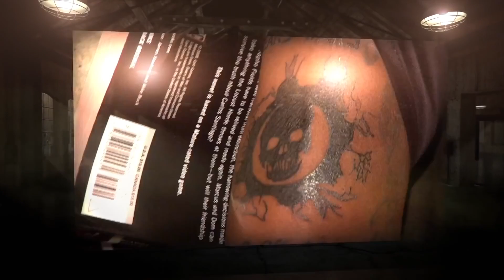Podsumowanie Sierpnia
W sierpniu działo się całkiem sporo - oto nasze podsumowanie.